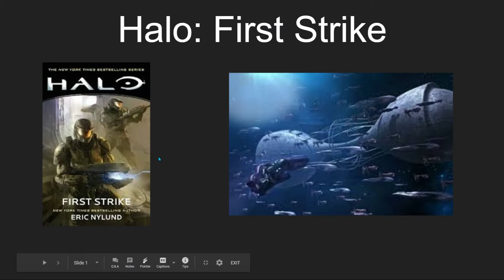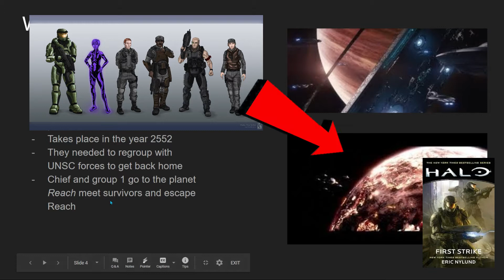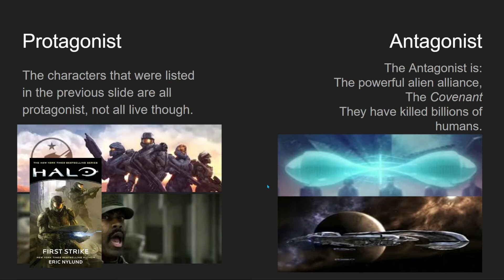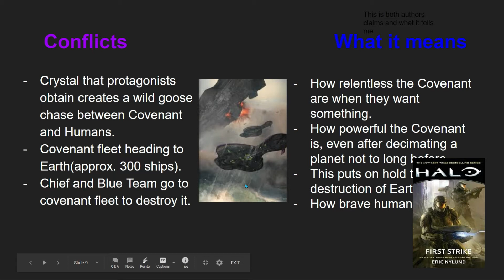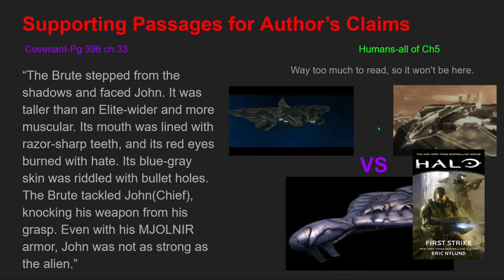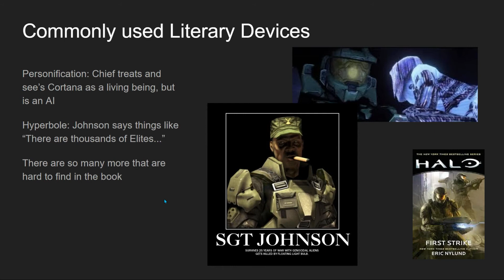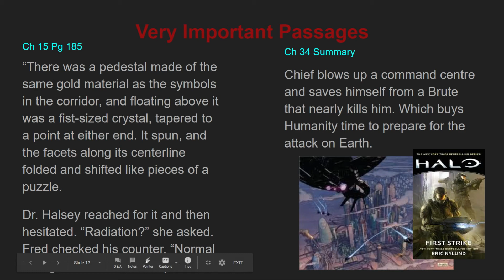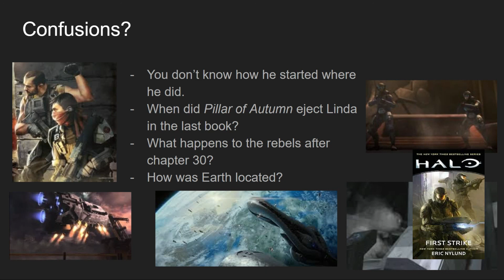Halo: First Strike- An english project